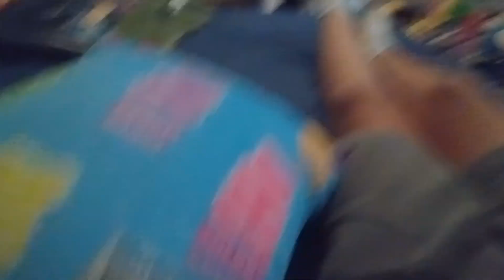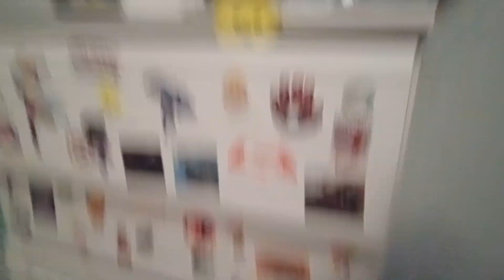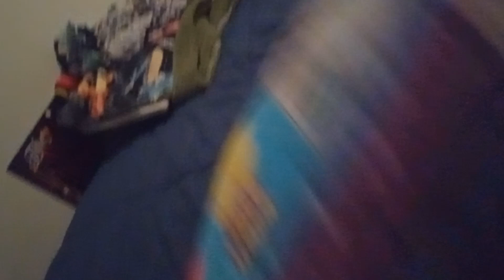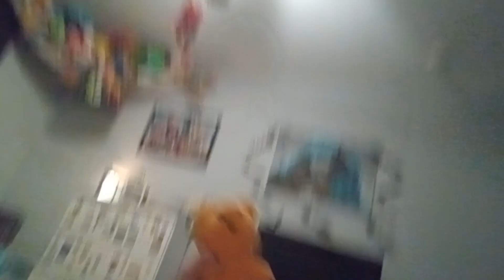I babysitted my quintuplet nieces pt.2